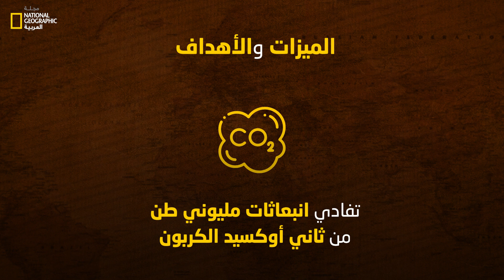بنبان.. المجمع الأكبر للطاقة الشمسية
تعد مصر ضمن قائمة دول العالم الأعلى في إنتاج الطاقة الشمسية، ويعد مشروع بنبان المجمع الأكبر عالميًا للطاقة الشمسية أحد أهداف مصر الساعية إلى ضمان أمن الطاقة وتنويع مصادرها.